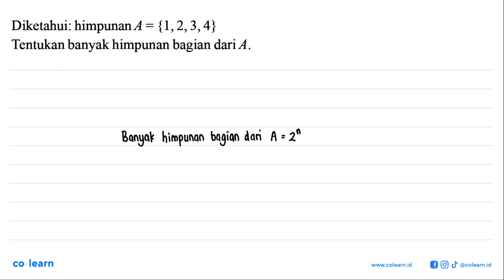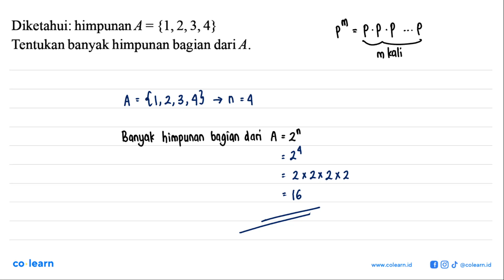Diketahui: himpunanA = {1,2,3,4} Tentukan banyak himpunan bagian dariA.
Topik atau Materi: Himpunan Bagian - HIMPUNAN - ALJABAR - Matematika Kelas 7 SMP - KTSP

00:00 : Bedah Soal
01:00 : Konsep, rumus dan pengertian Himpunan Bagian
01:18 : Langkah penyelesaian soal
00:37 : Jawaban akhir
01:07 : Penutup